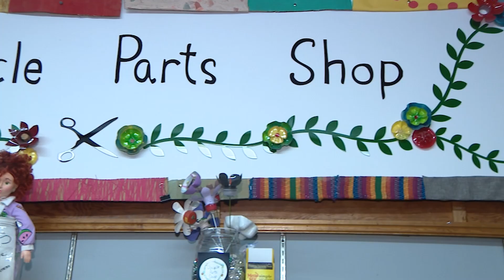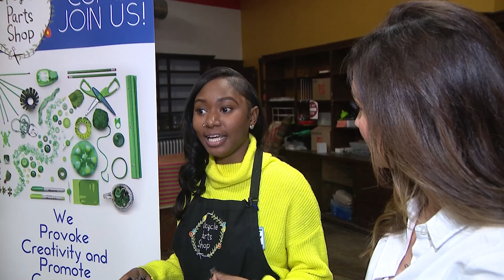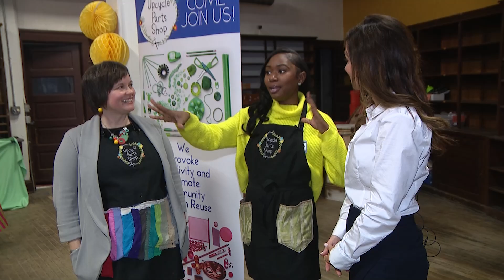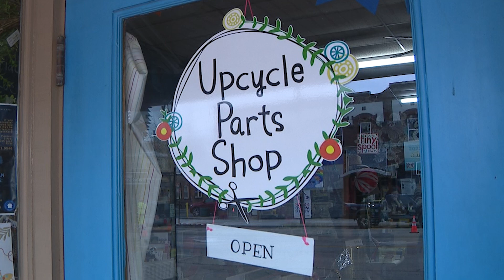Upcycle Parts Shop